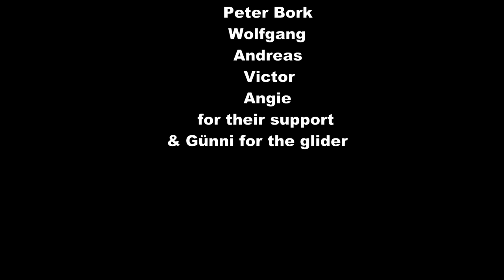Scariest take-off and most beautiful flight, hang gliding Lanzarote - Mirador del Rio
First time hang gliding at Mirador del Rio. Wind blew straight onto the point (North wind), resulting in Lee turbulence right after take-off, which was unfortunately not apparent on the ground. The most challenging take-off I had so far and by far. Not to be in full control so close to the ground is certainly not a pleasurable experience.

Once above the terrain, the air was stable and we could soar on both sides of the cliff, which should normally not be possible (hence the challenging take-off). The scenery is absolutely breathtaking and I feel blessed to have been able to soar here!

Since I landed just ahead of a fast approaching gust front, resulting turbulence didn't make it easy to keep the glider straight and the higher speed needed to be able to make ground against the strong wind resulted in pilot induced oscillations (not something I usually do). But I did make the small beach at Orzola and was stoked about the nice flight. Enjoy watching